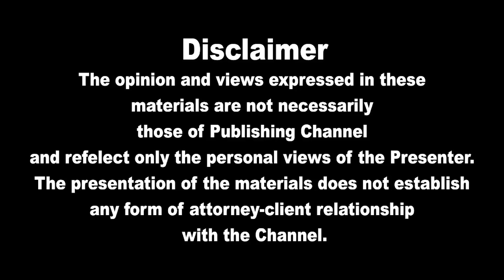இலங்கையின் பிரதான செய்திகள் 06.05.2022| SrilankanTamil News |Today News